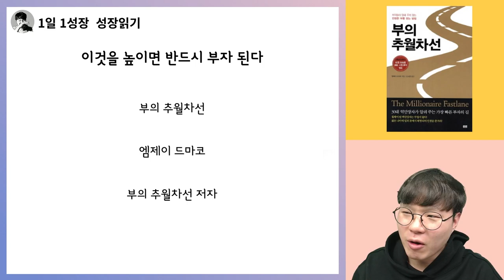이것을 높여야 실패없이 반드시 부자 됩니다 I 부의추월차선 21편